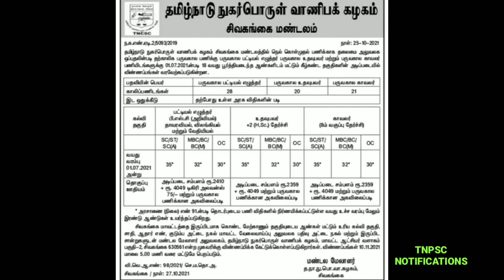தமிழக ரேஷன் கடை வேலை | Tamilnadu government job | 2021 government job | TNPSC Notifications